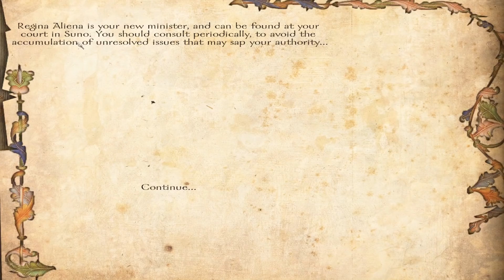Happy Hour: Mount & Blade Warband EP175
Take a look at what should have been this past Sundays (11/25) Happy Hour stream of Mount & Blade Warband.  If you missed the stream catch up here and join us next sunday at 9 PM EST when I stream again on twitch.